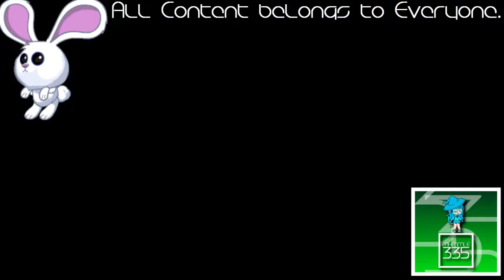(REQUESTED) TROC 3 - Merge Intro In 2554Jacquementup V1